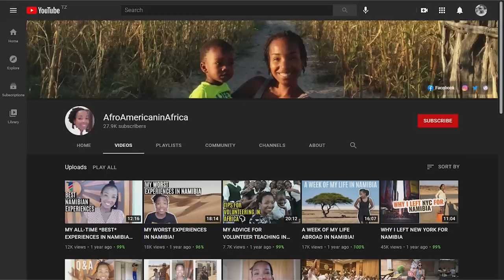The First African American To Start Moving To Africa Youtube Content!